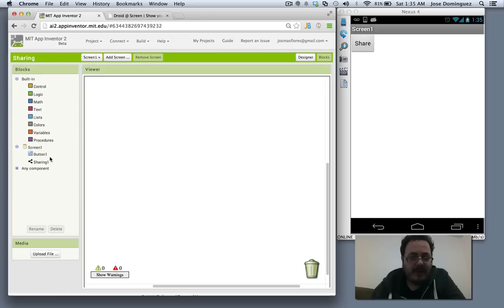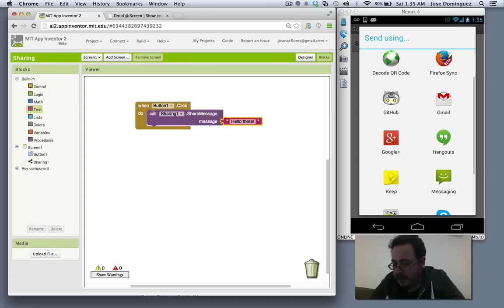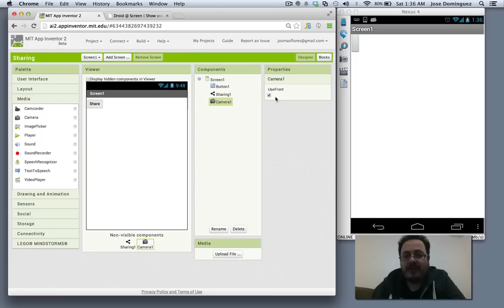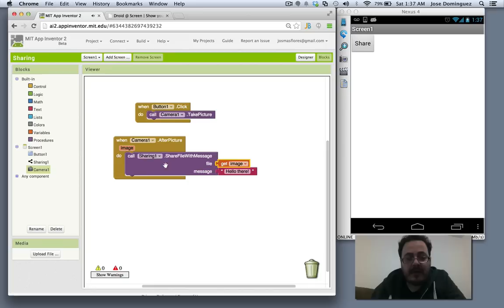MIT App Inventor Sharing Component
Sharing: A new Component for sharing files and messages with other apps installed on your Android device.